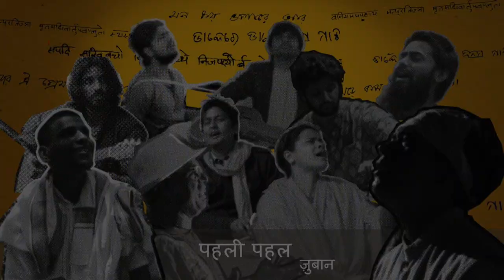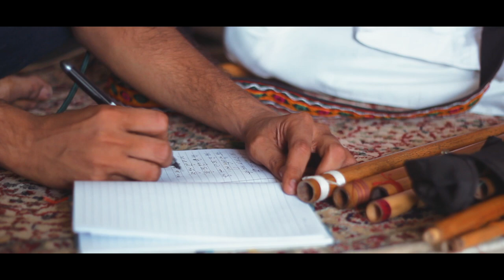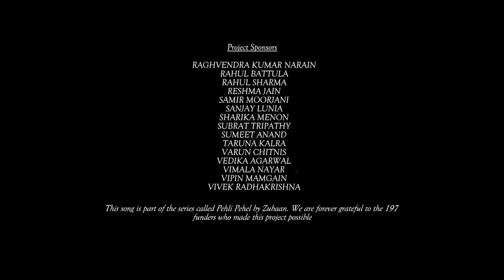Jogda - Manohar Lal | Pehli Pehel | Official Music Video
The third song of the Pehli Pehel series, 'Jogda' is written by Kavish Seth and composed and sung by Manohar Lal, an artist based in Varanasi who plays the flute and shehnai at local concerts, and also teaches music. Jogda reflects on the struggles of many music artists like Manohar Lal in today's world.
“Jogda”

Written by
Kavish Seth

Composed and sung by
Manohar Lal

Music Production
Kavish Seth
Kanishk Seth

Inderpal Singh
At Singh’s Recording Studio

Performing Artists
Manohar Lal - Vocals, Flute, Shehnai
Kavish Seth - Acoustic/Electric Guitar, Harmonium
Vrushab Koli - Harmonium
Hardik Verma - Sitar
Ashish Biswas - Khol
Nishant Nagar - Bass Guitar
Kanishk Seth, Nilay Singh - Rhythm Arrangement

Cinematography
Nilay Singh
Ahirnish Pareek

Ankit Mastakar

Executive Producers
Neha Arora
Kavish Seth

Acknowledgements
Raghvendra Kumar
Artika Shah
Abhishek Sengar
D K Chauhan
Kuku Keshav Kunal
Shikha Shah

Co-Producers
Abhishek Goel
Jagruti Bhikha
Ravi Shankar Mishra

Abhishek Ranjan Tiwari
Aditya Ballal
Amit Bharti
Anand Kulkarni
Chintamani Shivadikar
Deepti Nayar
Dharmesh Bothra
Jagdish Prakash
Lipsa Patnaik
Megha Arora
Mohit Virmani
Nathaniel Gaskell
Neenita Gachhayat
Nishant Juyal
Piyush Jain
Pramesh Agarwal
Pritish Chakravarty
Priyadarshini Chidambaranathan
Priyanka
Raghvendra Kumar Narain
Rahul Battula
Rahul Sharma
Reshma Jain
Samir Moorjani
Sanjay Lunia
Sharika Menon
Subrat Tripathy
Sumeet Anand
Taruna Kalra
Varun Chitnis
Vedika Agarwal
Vimala Nayar
Vipin Mamgain
Vivek Radhakrishna

This song is part of the series called Pehli Pehel by Zubaan. We are forever grateful to the 197 funders who who made this project possible.